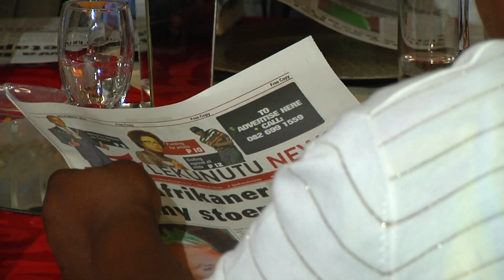Minister Faith Muthambi launches Lekunutu News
Minister of Communications,  Faith Muthambi, launches Lekunutu News a monthly community news paper in Vontini in the North West province.